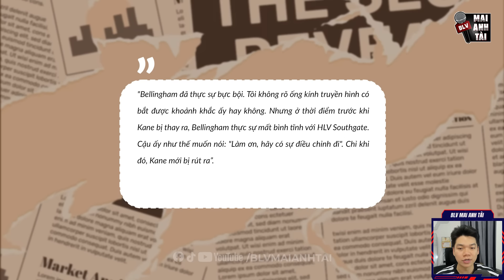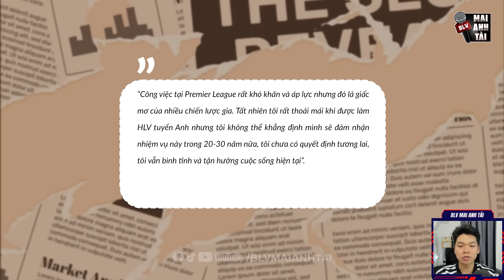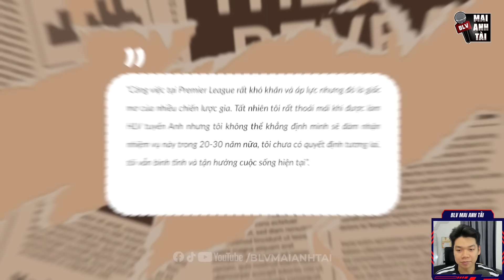SOUTHGATE MUỐN TỪ CHỨC HLV TUYỂN ANH VÌ QUÁ ÁP LỰC: FA ĐỀ CỬ NGAY 3 ỨNG VIÊN TIỀM NĂNG THAY THẾ!